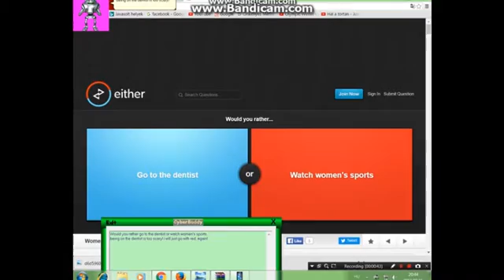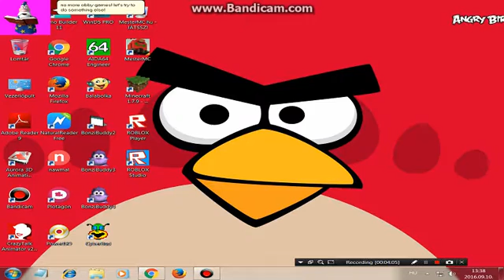Microsoft agent plays escape the laundrette obby Part 3: Obby's final hour!